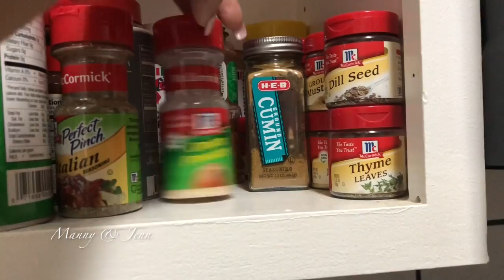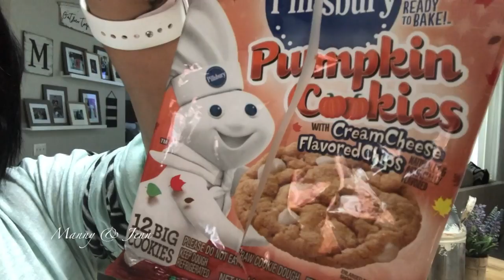VLOG: FAIR DAY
Hi guys! Is anyone else counting down the days til Nov 1st to start decorating for christmas?! Just me? Lol. If i'm not alone heres the links to three of our christmas videos from the last two years to get you in the christmas spirit.

home decor ig: @house2homedecor
makeup ig: @glamorousbyjenn